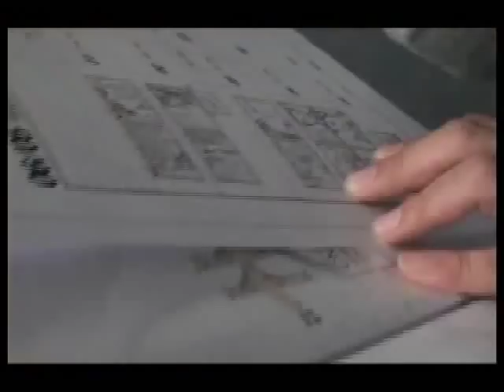Won Bin - Maxim TOP Espresso CF & making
Maxim TOP Espresso CF & making (2008). In the CF Wonbin said:
27, 28, 29, 30
30, the age that espresso becomes delicious.